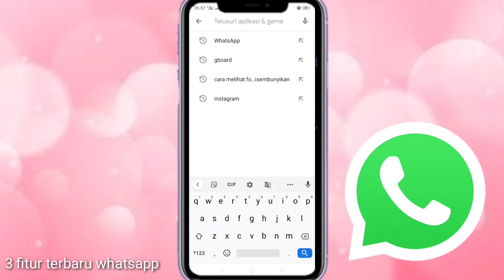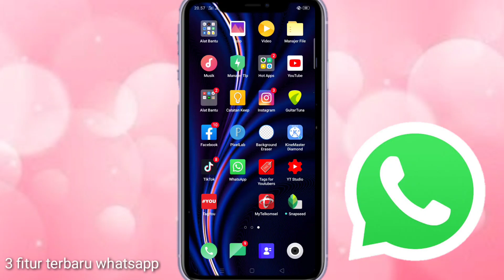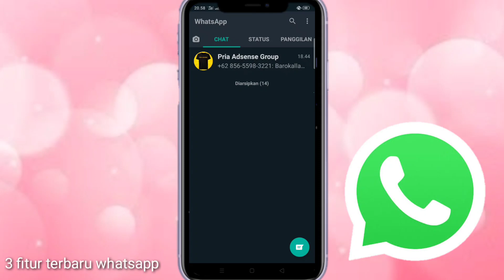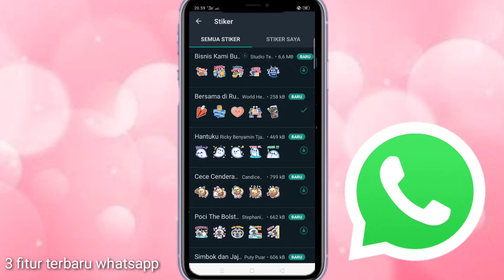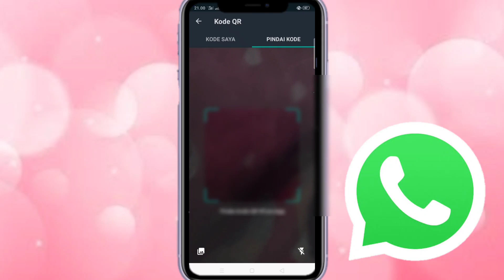3 fitur whatsapp terbaru 2020 , keren banget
3 fitur whatsapp terbaru 2020 , keren banget